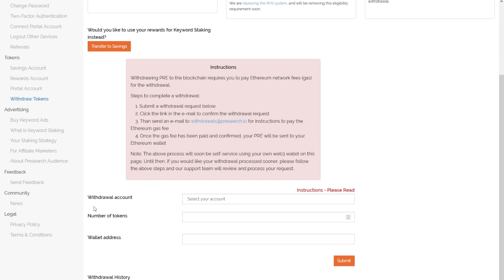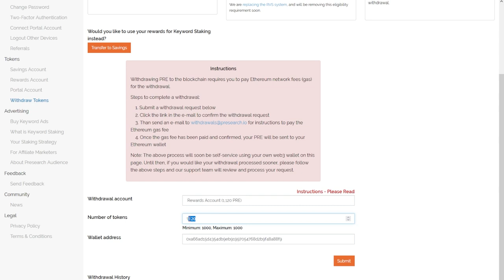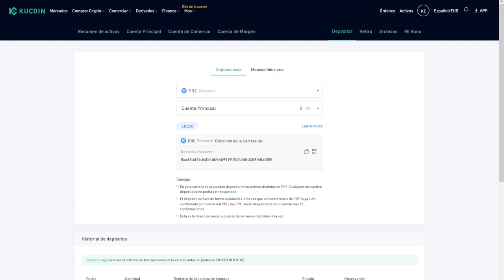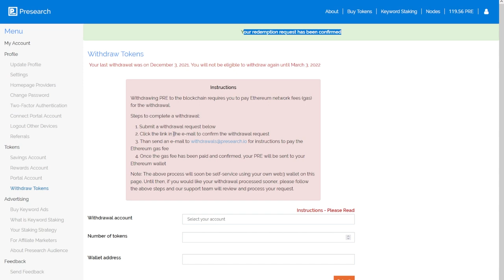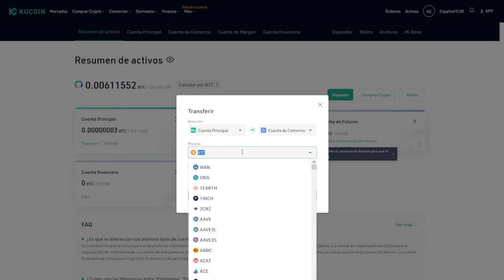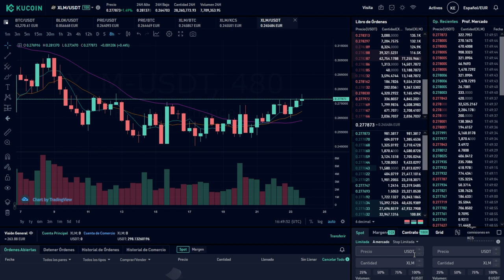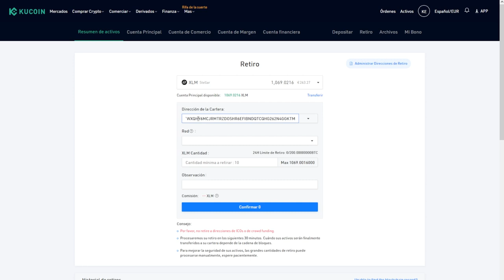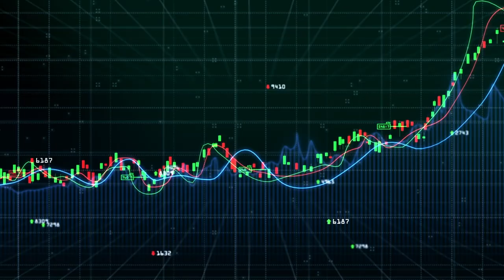💵💵💵PRESEARCH -- CÓMO, CUÁNDO Y DÓNDE VENDERLO, DINERO GRATIS💵💵💵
RECOJEMOS BENEFICIOS DE PRESEARCH, PARA QUE VEIÁIS CÓMO HACERLO.